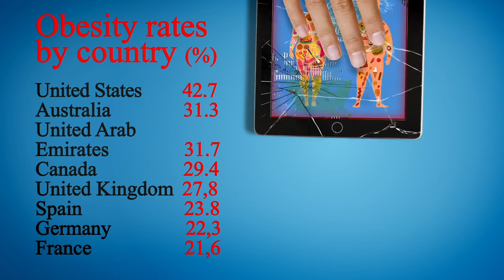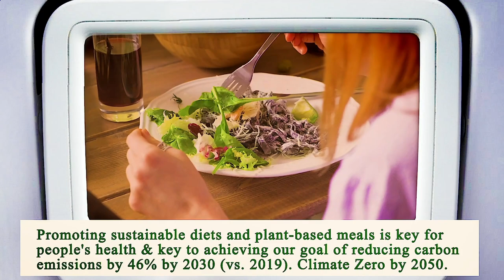Nearest Restaurant From Me San Diego 92102 CA, San Diego County, California